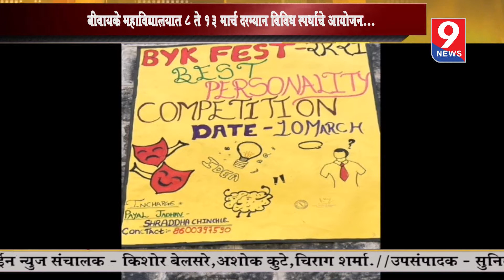9 news : कोरोनाच्या पार्श्वभूमीवर ऑनलाइन पद्धतीने होणार सर्व स्पर्धा